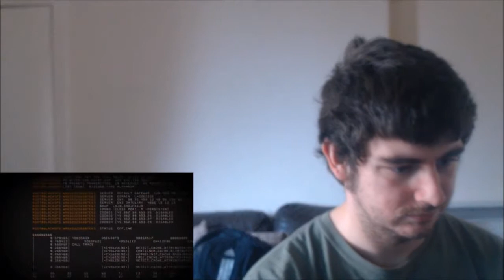Trophy Acheivement Podcast Episode 12